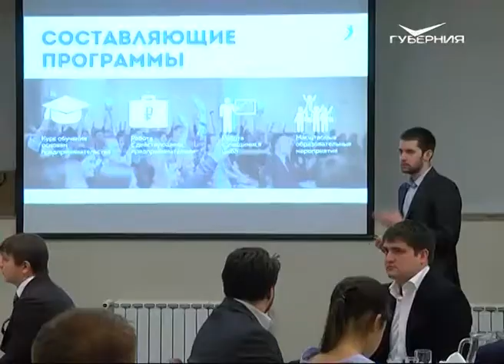Максим Орешкин: "Самарская область положительно выделяется на фоне многих российских регионов"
Молодые предприниматели Самары поделились историей своего успеха на бизнес-завтраке с министром Минэкономразвития Максимом Орешкиным. Особый интерес у руководителя федерального ведомства вызвали результаты деятельности начинающих бизнесменов на рынках промышленного туризма и онлайн-образования. Он отметил Самару как регион, где успешно развивается федеральная программа "Ты - предприниматель". Так, в прошлом году из 9 тысяч участников проекта успешно прошли обучение более 3 тысяч человек. Из них своё дело появилось у каждого десятого. Большинство выпускников этой программы - вчерашние студенты самарских вузов. Есть примеры, когда молодому бизнесмену удалось достичь ежегодного оборота в 150 млн рублей.

“Наша задача - смотреть, у кого что получается, как-то помогать, как-то поддерживать лучшие практики. Самарская область действительно выделяется положительно на фоне многих российских регионов. Вы большие цели перед собой ставите”, - отметил Максим Орешкин.